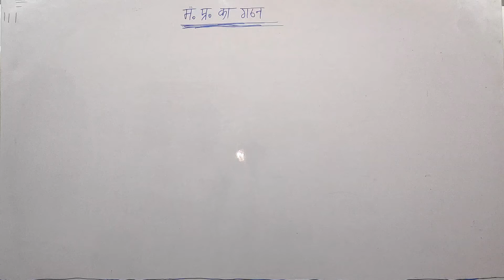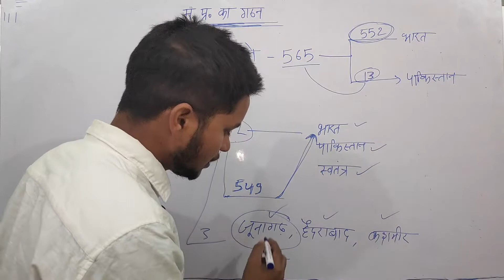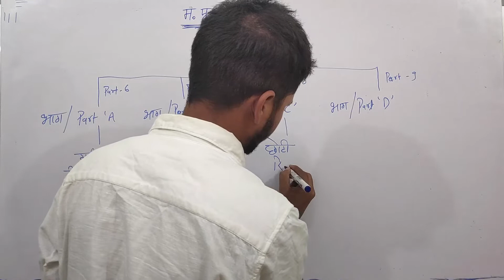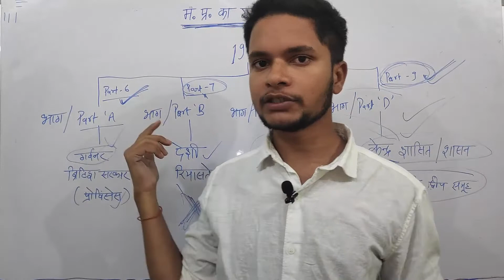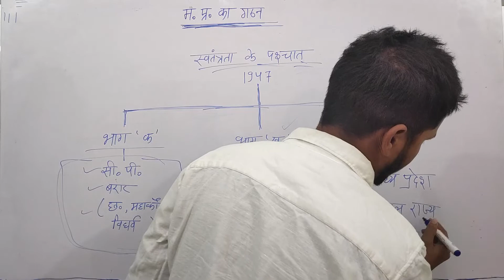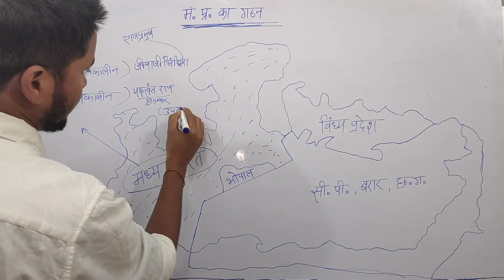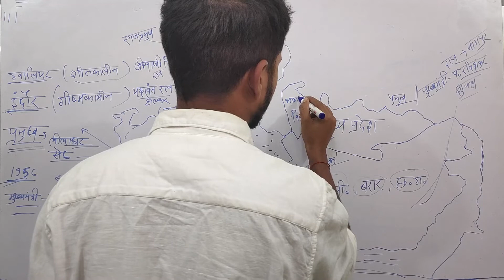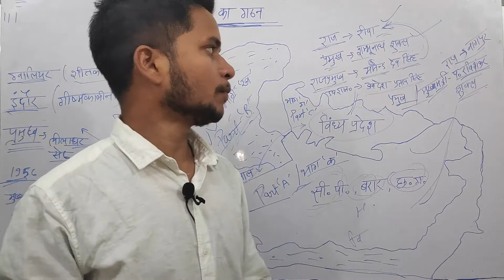MP GK Lecture - 03 | आजादी के बाद मध्य प्रदेश के हिस्से | मध्य प्रदेश के प्रांत | ES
स्वत्रंता पूर्व मध्य प्रदेश क्षेत्र अपने वर्तमान स्वरूप से काफी अलग था। तब यह ३-४ हिस्सों में बटा हुआ था। १९५० में सर्वप्रथम मध्य प्रांत और बरार को छत्तीसगढ़ और मकराइ रियासतों के साथ मिलकर मध्य प्रदेश का गठन किया गया था। तब इसकी राजधानी नागपुर में थी।

मध्यप्रदेश स्पेशल संपूर्ण सीरीज देखने के लिए नीचे दी गई लिंक पर जाएं 👇

Your Queries-
Mp gk for mp psc 2021,
Mp gk current 2021,
madhya pradesh hindi mein,
madhya pradesh facts in hindi,
madhya pradesh g.k. in hindi,
madhya pradesh gk pdf,
madhya pradesh gk knowledge,
madhya pradesh g.k,
mp madhya pradesh gk,

madhya pradesh gk question answer, विधान सभा, मंडल, जिला, तहसील, पुलिस क्षेत्र, आजादी के बाद मध्य प्रदेश के हिस्से, मध्य प्रदेश के प्रांत,